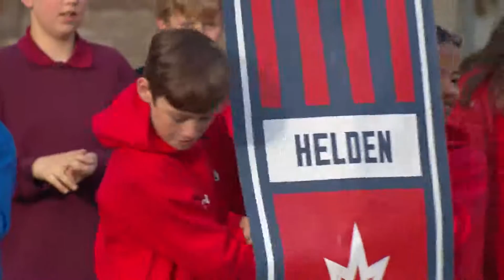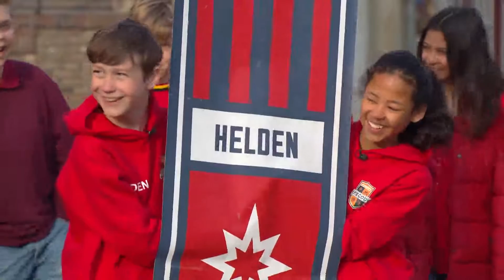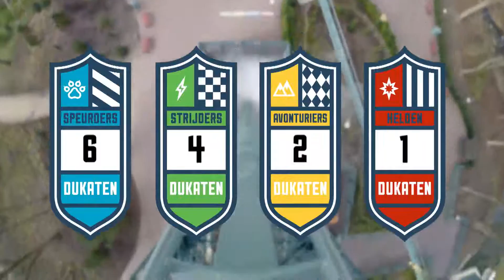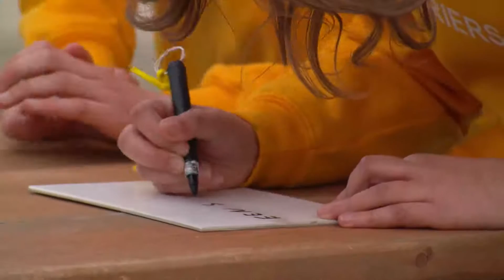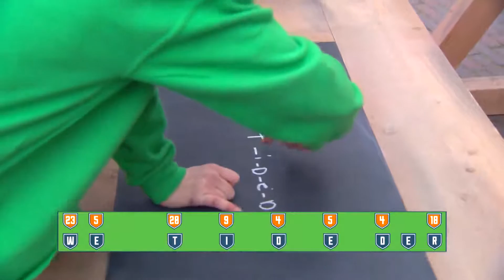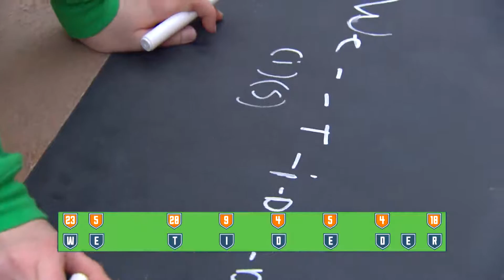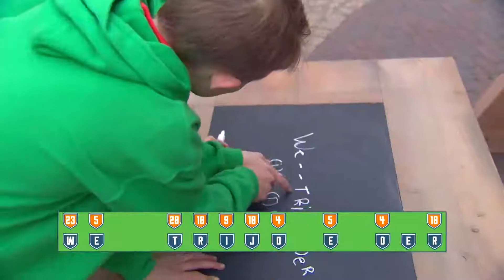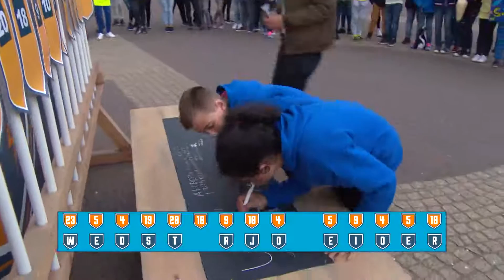Aflevering 1 - Erecode - Seizoen 2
Erecode is een avontuurlijke spelshow waarin vier teams in verschillende uitdagingen tegen elkaar strijden. Gaat het één van de vier teams lukken om de erecode in de finale te kraken en het ereburgerschap van de Efteling te bemachtigen?

Kijk elke zaterdag om 10.00 uur naar Nickelodeon. In België start de uitzending om 11.00 uur.

Meer weten? Surf dan naar

Speel ook live mee met Erecode. Download de gratis Erecode app,  doe mee met de quiz, win medailles en kraak de code. De app is verkrijgbaar in de App Store en Google Play.